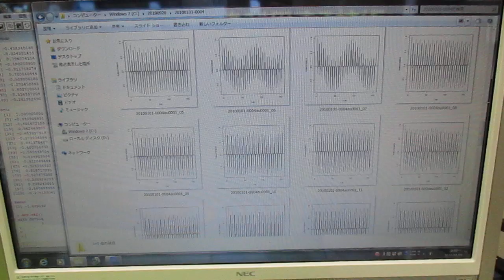超音波技術（多変量自己回帰モデルによるフィードバック解析） ultrasonic-labo